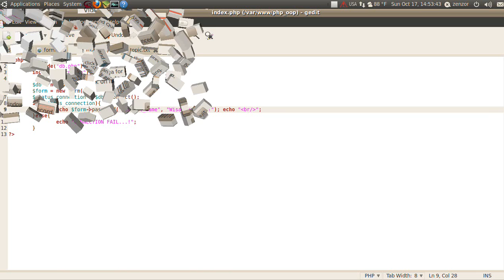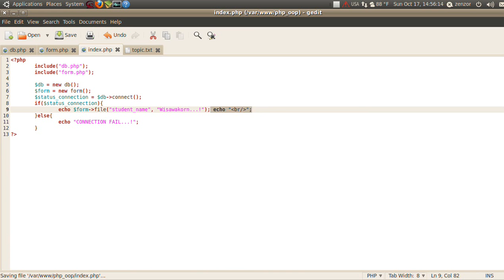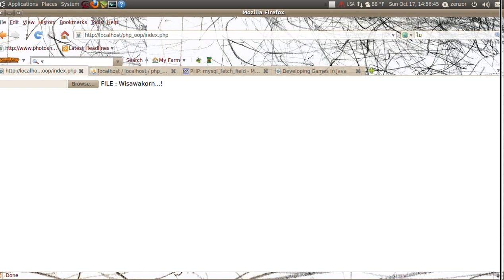php oop แบบง่ายๆ ตอน 36 ui input file